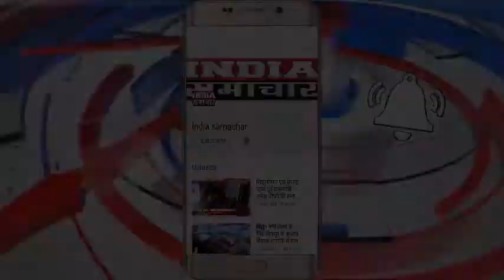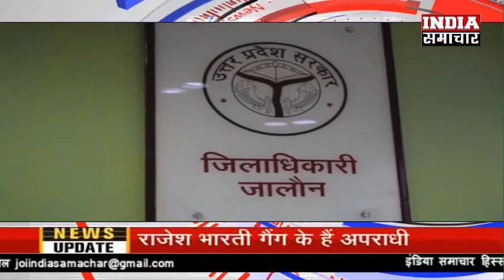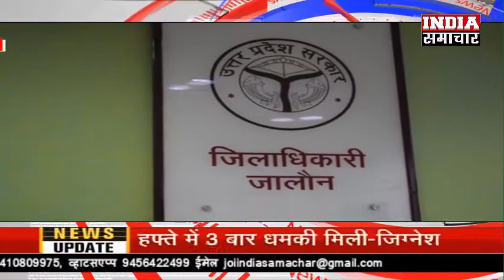जालौन अवैध बालू खनन पर बड़ी कार्यवाही 600 ट्रकों का चालान 3 करोड़ की राजस्व वसूली